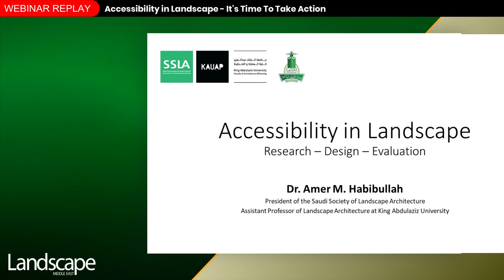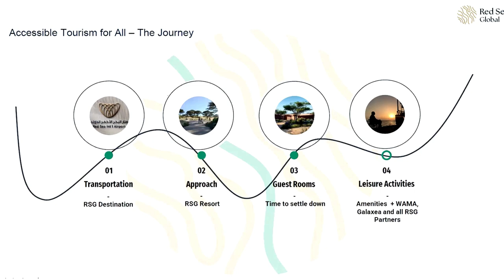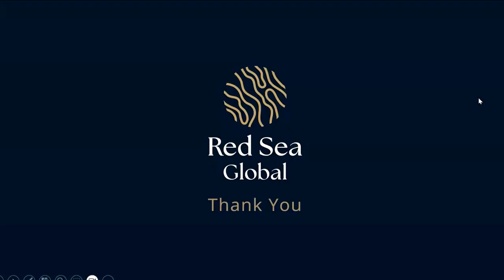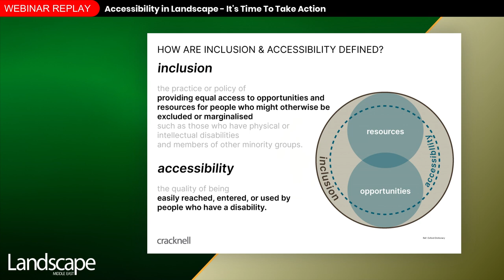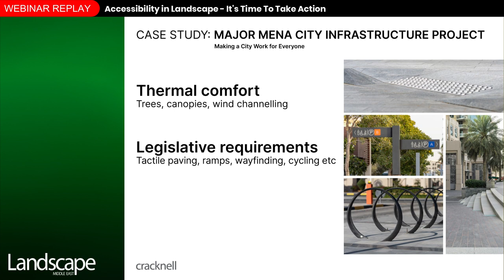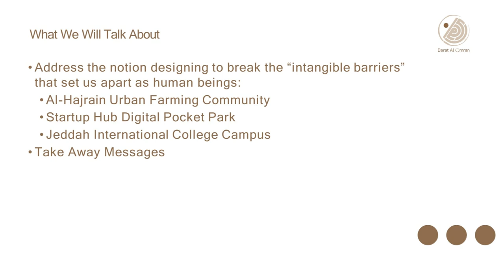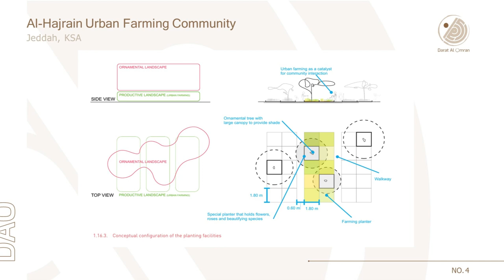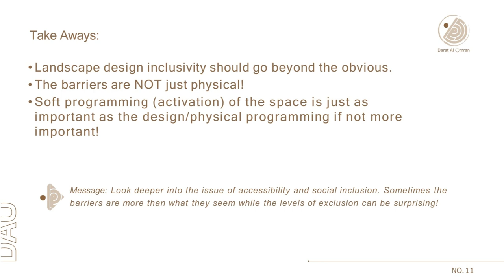Accessibility In Landscape - It's Time to Take Action - Webinar Replay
In an era where 15% of the global population faces some form of disability, there has never been a time more important than now to ensure Landscape design incorporates accessibility for everyone.

In this webinar, brought to you by the Accessibility in Landscape Initiative, we talked with some of the region's leading project design professionals to understand the strategies for how we can embrace this critical need.

We have heard the talk for years, but it’s now time to take immediate action to ensure our future cities are inclusive and meet everybody's needs. This consideration goes way beyond any building code or design regulation.

The Accessibility in Landscape Initiative is committed to ensuring that pioneering and innovative landscape designs are not only functional but also celebrate diversity and foster community well-being. We thank you all for joining us today; your attendance says that you, too, share our passion for greater consideration in accessible and inclusive landscape design.

With:
Michael Haddad - UNDP Regional Goodwill Ambassador for Climate Action
Marlon Van Maastricht -Senior Director - Landscape Architecture at Red Sed Global
Hani Bisada - Director at Cracknell
Dr. Jala Makhzoumi - International Federation of Landscape Architects
Dr. Amer Habibullah - President of the Saudi Society of Landscape Architecture
Giuseppe Fanciullo - Landscape Head of Department at EGIS-Omrania
Steven Velegrinis - The Design Director at Gensler
Dr. Amro Taibah - Darat Al Omran Landscape Planning and Design Consultancy